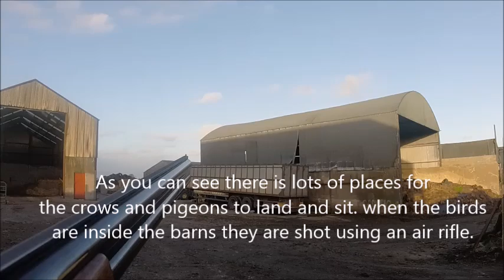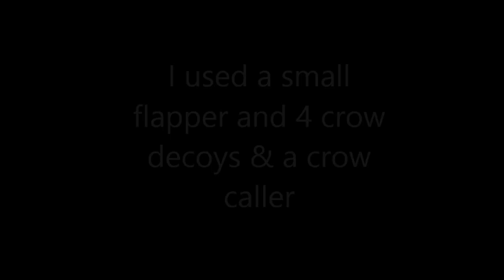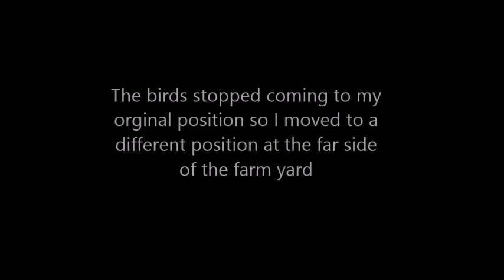Crow Shooting around a farmyard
Farm Yard Pest Control Crow Shooting

Here is a short video of some GoPro footage I got when I was shooting crows around a farmyard in Ireland. I am still getting used to the GoPro Hero 3+ 'Silver' and hopefully I will get better at using it and get better footage. They are fun to use and can capture some great action.

Equipment Used:

Camera - GoPro Hero 3+ 'Silver' + Apple iPhone 4s

Shotgun - Lincoln No.2, Over & Under 12g Shotgun

Cartridges - Lyalvale Express, Pigeon Power 29gram No.6